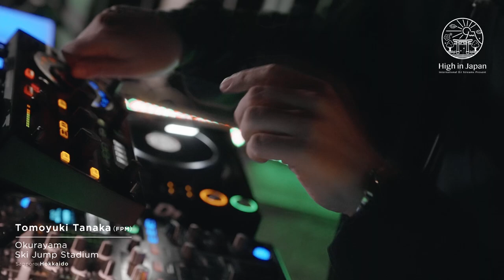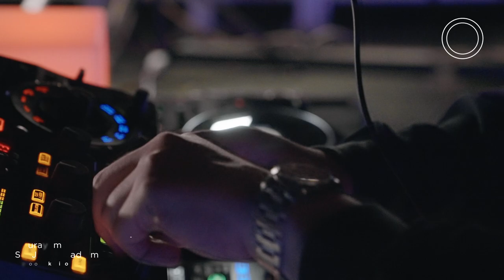Tomoyuki Tanaka（FPM） Okurayama Ski Jump Stadium Hokkaido ｜HIGH IN JAPAN 【北海道 札幌】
Japans most amazing music experiences
HIGH IN JAPAN

■Okurayama Ski Jump Stadium ,Hokkaido
■featuring: Tomoyuki Tanaka（FPM）
■Streaming date：15th Nov.

Tokyo 10:00pm
London 1:00pm
France 2:00pm
Sydney 1:00am(+)1
New York 8:00am

会場：北海道札幌市大倉山ジャンプ競技場
配信日：11月15日（火）
配信時間：22:00〜

※この動画作品は施設管理者の許可を得て撮影しております。
※感染症対策を徹底の上、実施しております。
* This is a video work permitted by the facility manager.